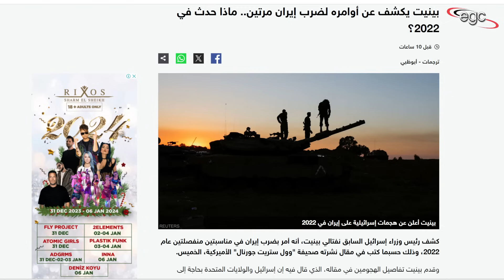الكيان الإسـ ـرائيلى يكشف الستار عن خطة لضرب وتدمير إيران وإثارة الفوضى داخلها | قناة مصر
كشف الكيان المحتل عن مخططاته لضرب دولة إيران وإثارة الفوضى داخلها .. وقد جاء ذلك عبر تصريحات أطلقها واحد من أهم وأخطر الشخصيات الإسرائيلية الذى أعلن عن خطة لإسقاط النظام الإيرانى .. التصريحات كشفت تفاصيل خطة الفوضى والتدمير والضرب والإطاحة بالنظام الإيرانى ...
قناة مصر ـ Egypt Channel

The occupying entity revealed its plans to attack the state of Iran and create chaos within it. This came through statements made by one of the most important and dangerous Israeli figures who announced a plan to overthrow the Iranian regime. The statements revealed the details of the plan for chaos, destruction, attack and overthrow of the Iranian regime...
L'entité occupante a révélé ses projets visant à attaquer l'État iranien et à y créer le chaos, à travers les déclarations de l'une des personnalités israéliennes les plus importantes et les plus dangereuses, qui a annoncé un plan visant à renverser le régime iranien. plan de chaos, de destruction, d'attaque et de renversement du régime iranien...